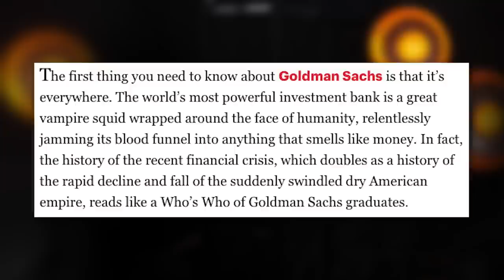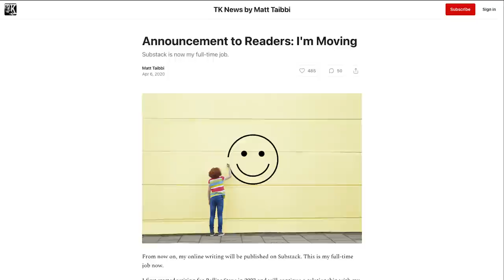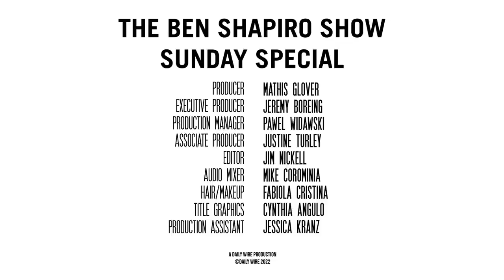Matt Taibbi | The Ben Shapiro Show Sunday Special Ep. 127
Matt Taibbi is a liberal journalist covering finance, sports, political campaigns, international news, and more, from a subjective– often satirical– style that’s done quite well for him. But as we’ve seen, the Left has now fractured - castigating liberals like Matt who don’t accept their orthodoxy without question.

In 2020, Matt announced the majority of his work would no longer be published at Rolling Stone after 15 years with the publication. He planted his flag at Substack to continue journalism independently. In this episode, we discuss what’s left for liberalism and journalism today, plus some stories from his time on presidential campaign trails, and what happened after he reviewed Matt Walsh’s movie “What Is A Woman?”.

and get access to bonus questions with Matt Taibbi!